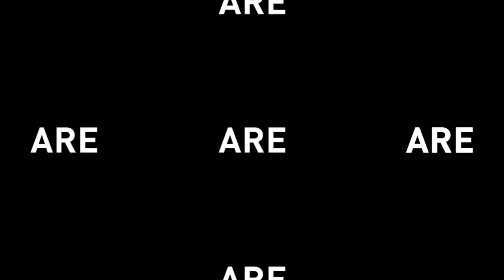AFTER PARTY VIDEO